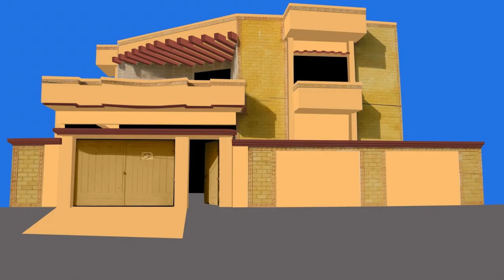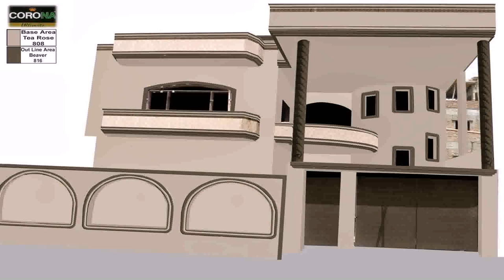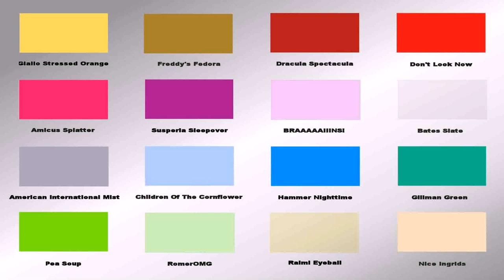House Painting Designs And Colors In Pakistan